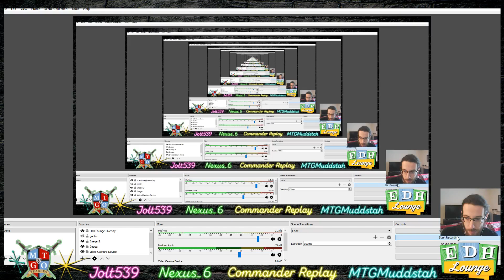The EDH Lounge (Muddstah) - Chromium vs Arcades vs Nicol Bolas vs Vaevictis Asmadi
Welcome to the EDH Lounge! After short break we all channel our inner dragon and play for king of the mountain. Muddstah is doing the electric slide with Chromium. Jolt is building walls with Arcades in hopes of keeping Muddstah away from his EDH golf card and EDH pickles. Cardboard Confrontation is plotting to take over the world, Pinky and the Brain style, with Nicol Bolas. And last but not least, Commander Replay is going down to the VA and crushing Surge soda cans on his head while belching into the horizon. Only one dragon will remain victorious. Take a seat and enjoy!

Commander Replay - Vaevictis Asmadi, the Dire

MTGMuddstah - Chromium, the Mutable

Cardboard Confrontation - Nicol Bolas, the Ravager

jolt539 - Arcades, the Strategist